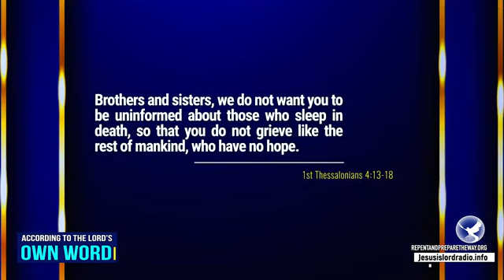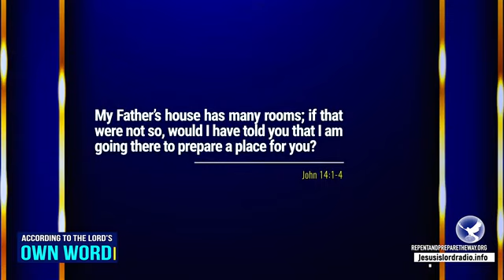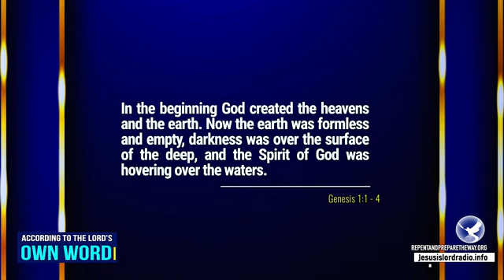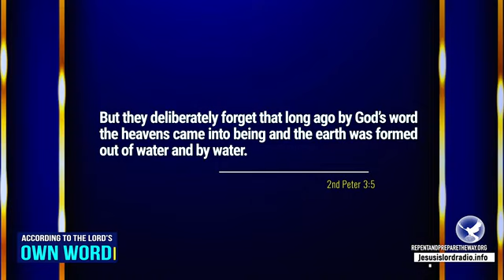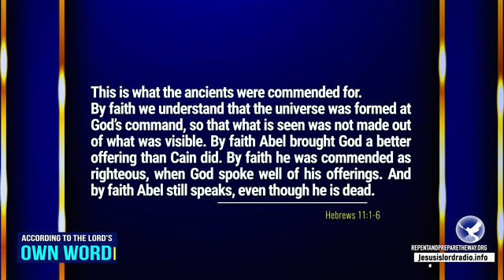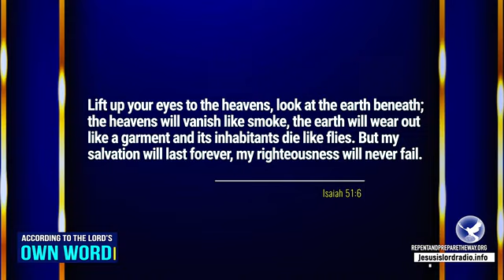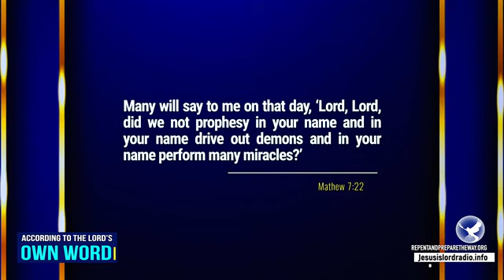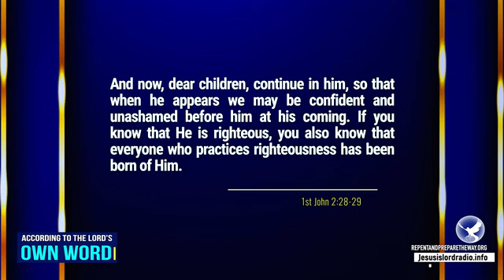ACCORDING TO GOD'S OWN WORD - MEGA DISCIPLESHIP CONFERENCE | DECEMBER 26TH, 2023